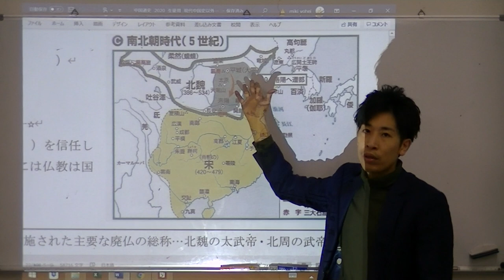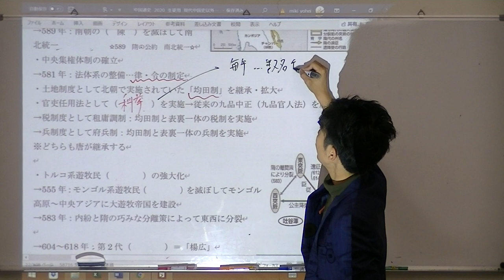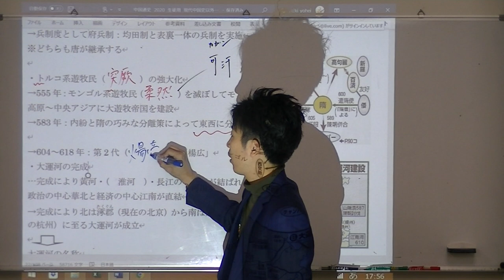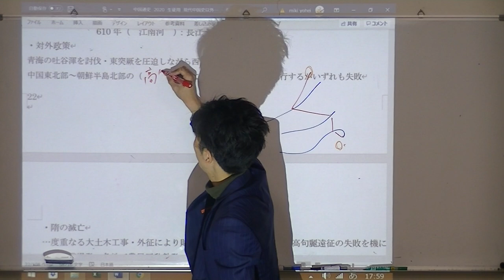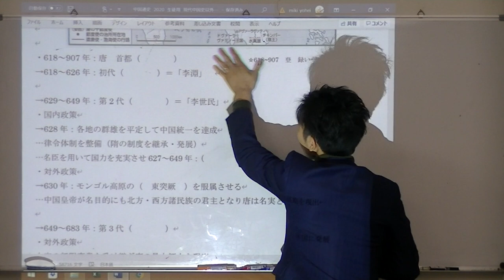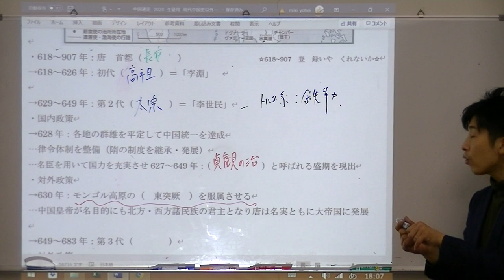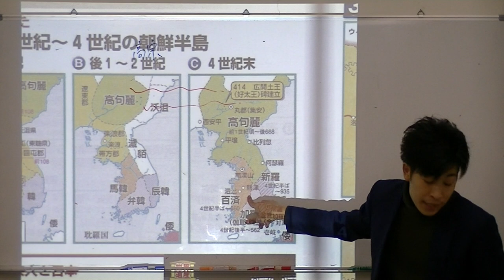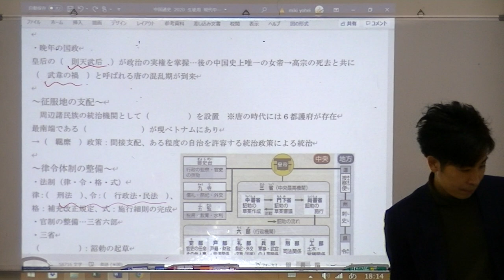志向館 世界史 中国通史９ 隋 唐：高祖、太宗、高宗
中国史です。隋の中国統一から唐の初代～３代までを学びましょう。